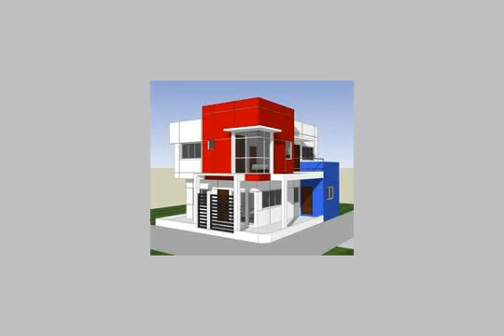I pay 30 and the remainder 36 months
Direct the path of freedom - Respsn Big 3 s 3 bedroom, 2 bath Garage 2 elevators Imported Finished Sawyer Deluxe (website under construction) - مسجد الهداية, فلمنج, قسم الرمل, الاسكندرية, مصر - Egypt Real Estate |    Alexandria |    Bolekly |     Apartment For Sale